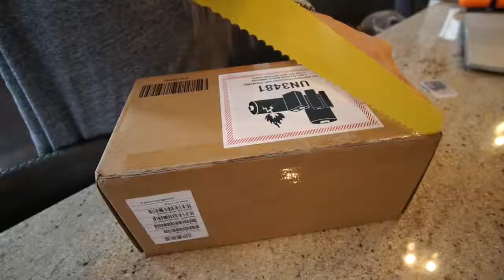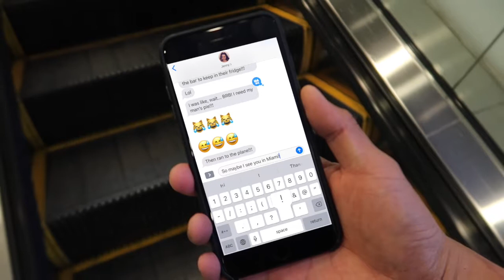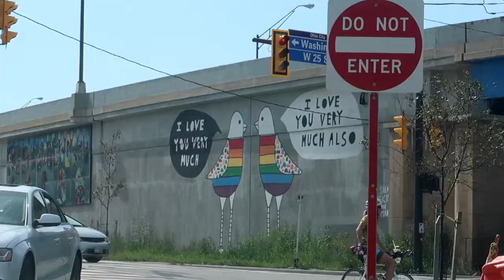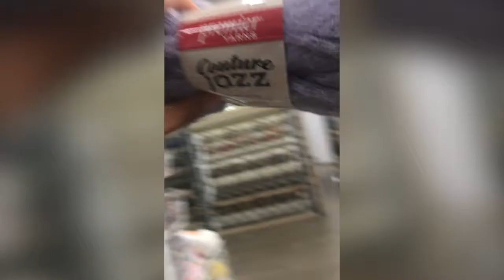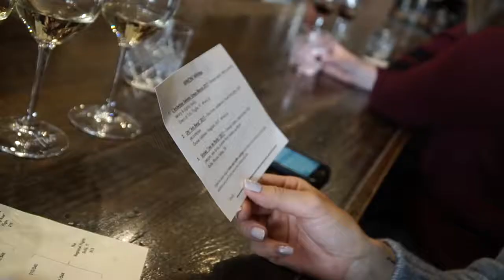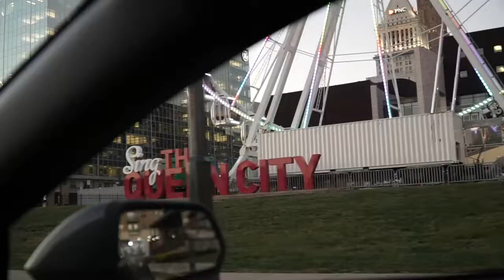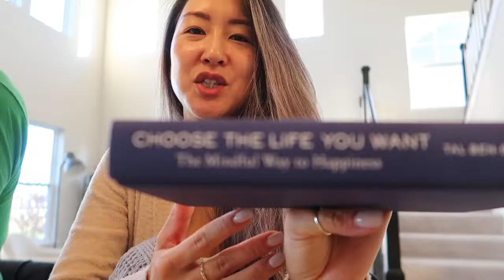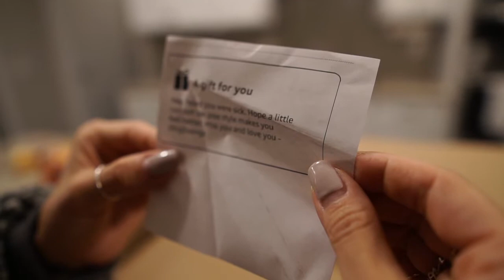October 2018 VLOG | JennyandChi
Our October month vlog, we sing happy birthday to Lulu... visit the three C's in OHIO. Chi shows his ninja skills... Jenny catches a cold and balances noodles. Finally we return our Pony! Just another silly video!

FOLLOW US ▹

FOLLOW US ▹

FILMED & EDITED BY JENNYANDCHI

CAMERA(s) ▹
‣ Sony a6500
‣ DJI Spark
‣ Canon G7X Mark II
‣ GoPro HERO5
‣ iPhone XS